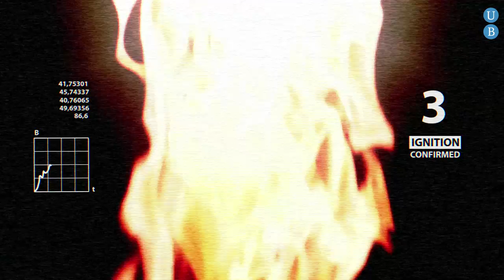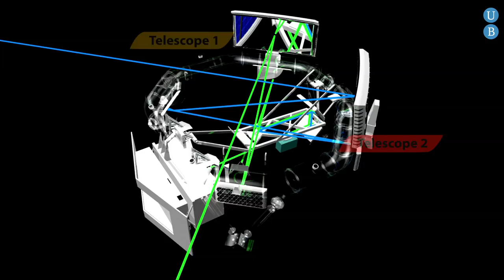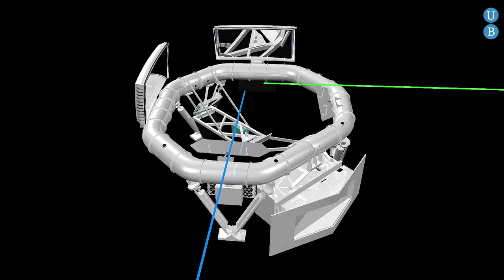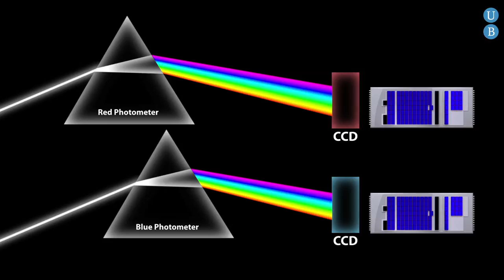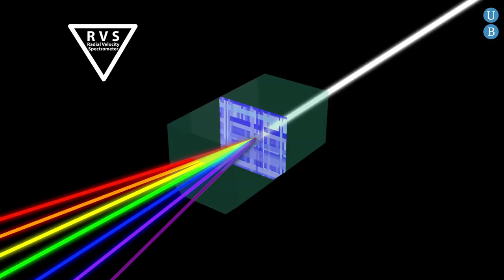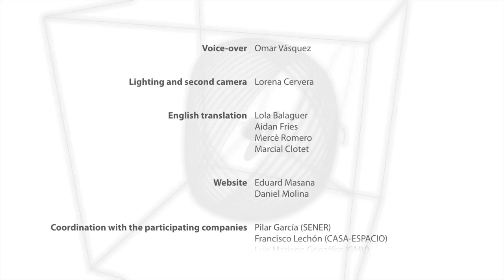Gaia, the satellite (2 of 5)